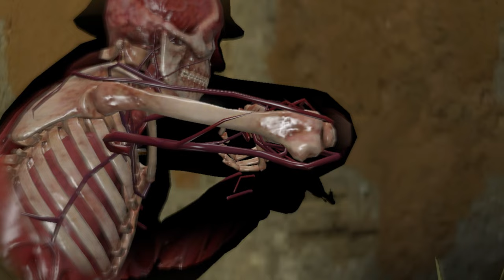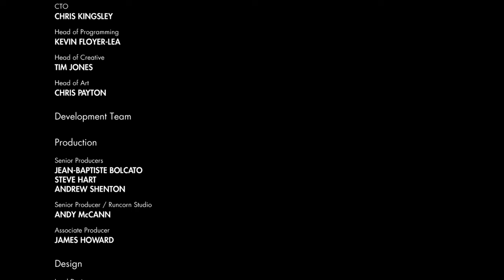🎮💥Sniper Elite 3 Full Gameplay - Epic Headshots & Stealth Kills!🔥😎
Siege of Tobruk.
Gaberoun.
Halfaya Pass.
Fort Rifugio.
Siwa Oasis.
Kasserine Pass.
Ponts Du Fahs Airfield.
Ratte Factory.

Welcome to our action-packed gaming extravaganza! In this adrenaline-pumping video, we bring you the entire gameplay of Sniper Elite 3, showcasing breathtaking headshots and cunning stealth kills! Get ready to immerse yourself in the world of sniping and tactical warfare as we take on challenging missions, eliminate enemies, and execute jaw-dropping long-range shots. Whether you're a seasoned sniper or just love intense gaming moments, this video will have you at the edge of your seat!